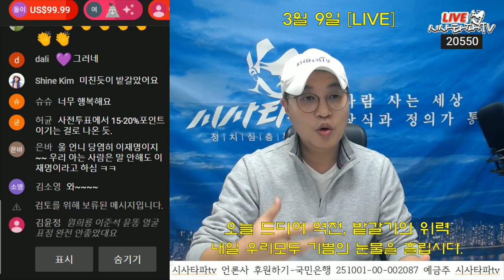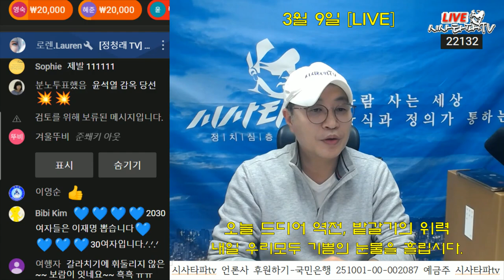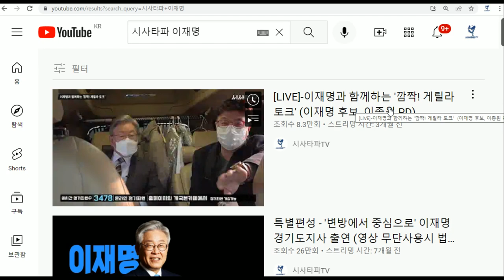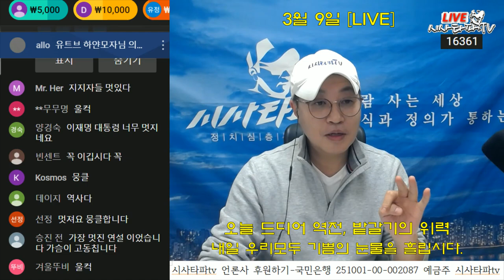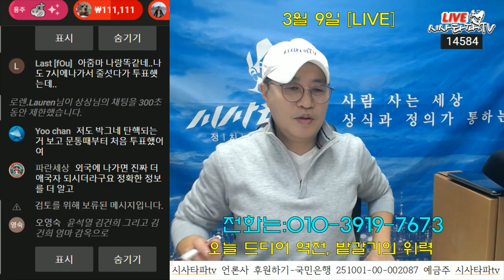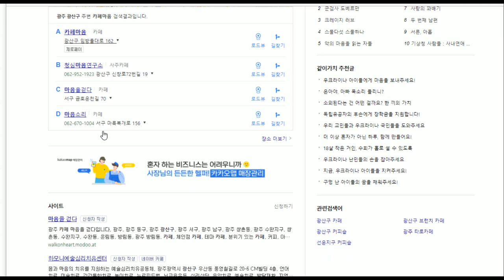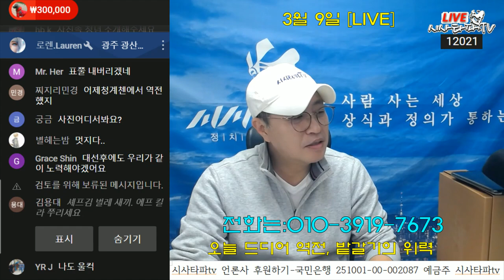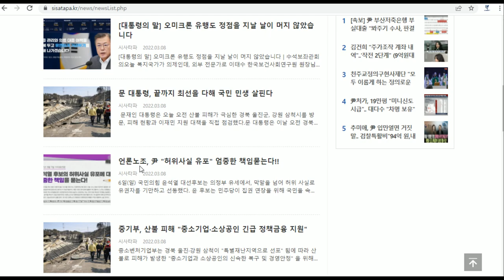3월8일 [심층분석] 풀영상-안철수 폭탄,윤석열은 자충수 국민의힘 궤멸 이번대선의 의미....분노의 밭갈기